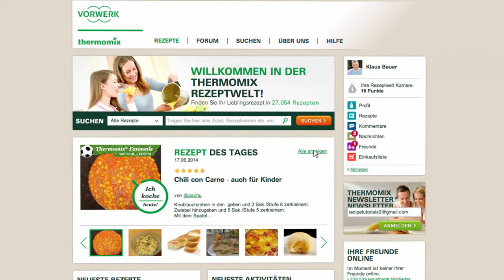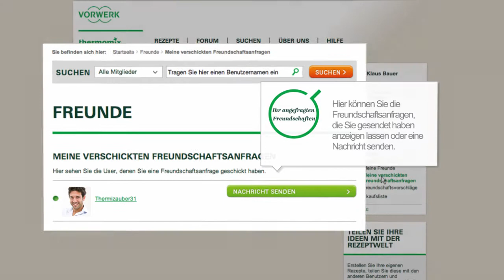Thermomix - Recipe Community - Friends 15 - DE